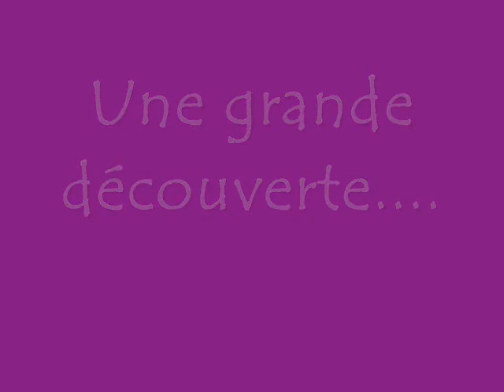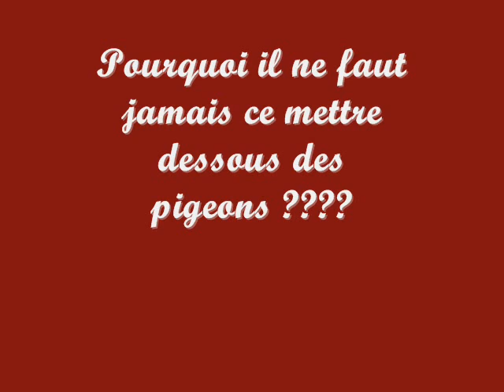voyage en angleterre